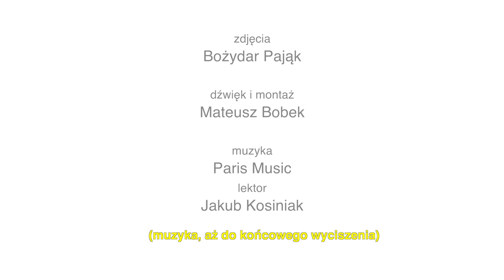Mój pies, moje oczy. Film promujący udostępnianie psów przewodników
Państwowy Fundusz Rehabilitacji Osób Niepełnosprawnych wraz z  Fundacją Vis Maior, Fundacją Pies Przewodnik, Fundacją na rzecz Osób Niewidomych Labrador – Pies Przewodnik oraz Polskim Związkiem Niewidomych realizuje projekt „Budowa kompleksowego systemu szkolenia i udostępniania osobom niewidomym psów przewodników oraz zasad jego finansowania”. W ramach umowy partnerskiej Fundacje będą szkolić psy przewodniki.

Projekt jest częścią rządowego programu Dostępność plus.